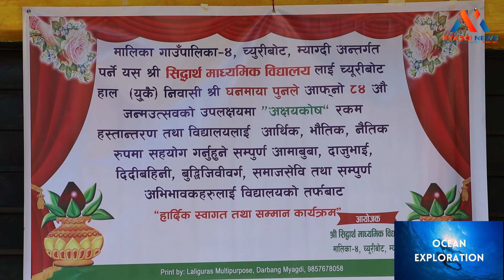८४ औं जन्मोत्सवमा खर्च कटाएर विद्यालयलाई आर्थिक सहयोग ||MyagdiNews||Ghanmaya Pun Magar Help School